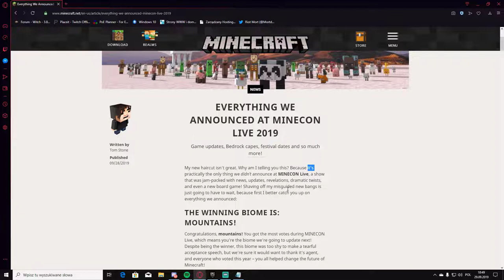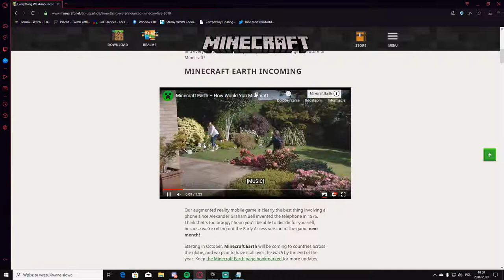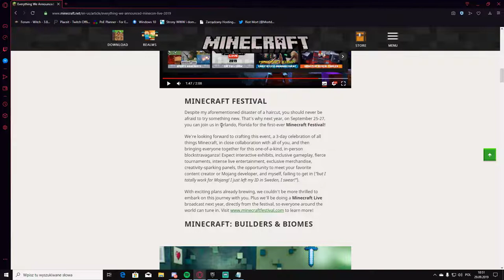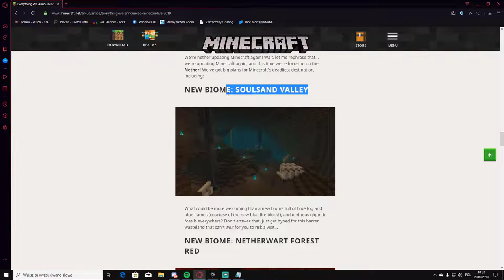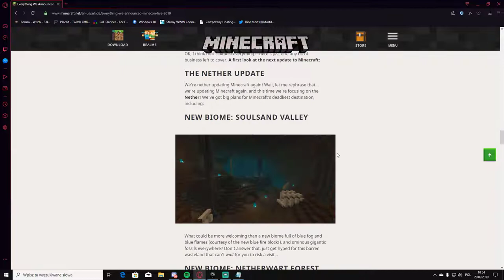Minecon 2019 w skrócie(MC earth/dungeons/update) / Minecraft news #1